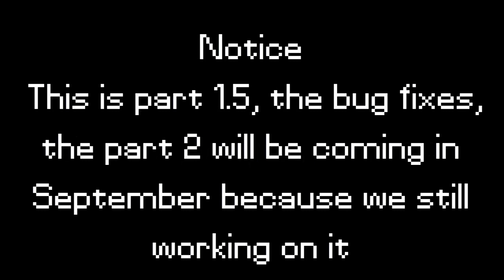Trailer Engender Addon P1.5 mới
Link nhạc: Hopes and Dreams
Link: DONT BEG! Or I'll like your cut G